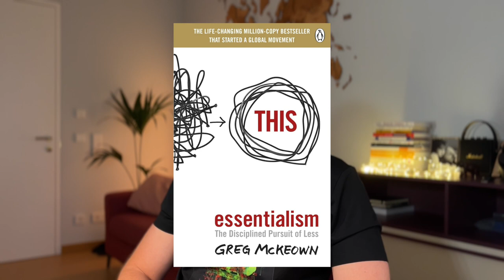Essentialism: The Secret to Prioritising Life! Book Review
Today I am unpacking the wisdom of Greg McKeown's revolutionary book, 'Essentialism: The Disciplined Pursuit of Less'. Essentialism isn't about trimming the unnecessary from your closet, it's about prioritising what truly matters in life. Discover McKeown's simple yet powerful formula: Do less, but do it better. Understand the power of saying 'no' more often and making room for the truly VIP tasks in your life. McKeown says, 'If you don't prioritize your life, someone else will.'

📖 Full Book